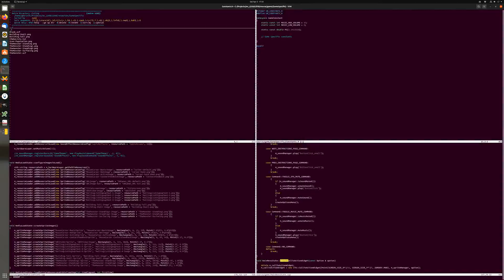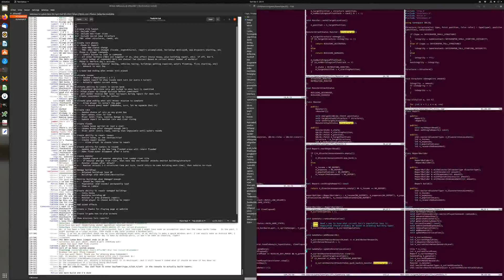Ludum Dare 50 GBGames Time Lapse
Time lapse of my work space during the Ludum Dare 48 Hour game development competition.

I didn't finish in time for the Compo entry deadline, but I did submit a Jam entry 24 hours later.

Encouraging curiosity and supporting creativity